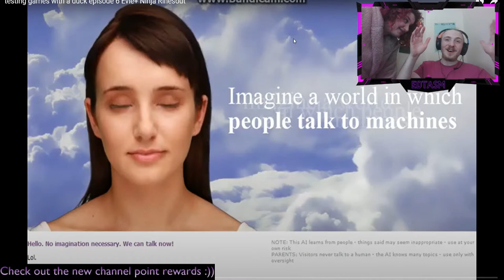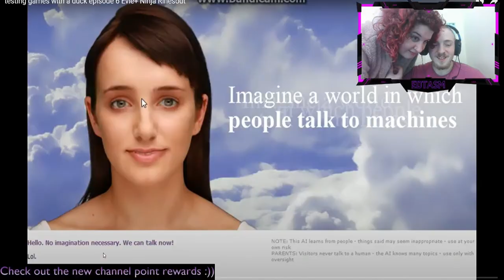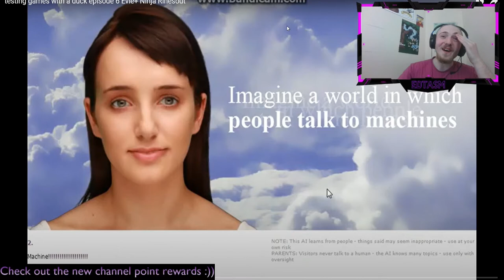LSHL #0006 (Livestream Highlights)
From watching old, cringey videos to killing the Wither! Includes, Minecraft and the Sims 4 highlights!